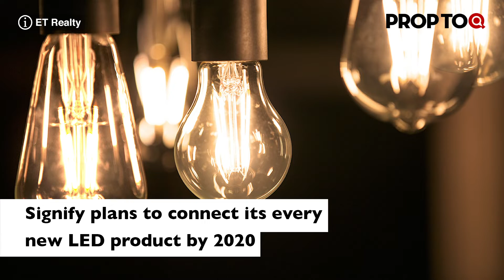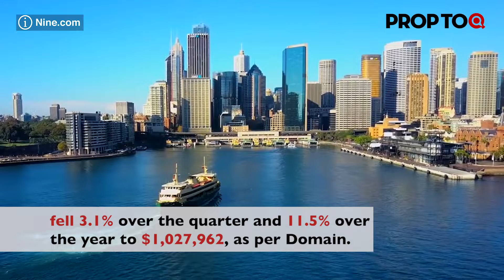Institutional investors switch focus to entity-level exposure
1. Institutional investors switch focus to entity-level exposure
2. Allahabad Bank cuts lending rate by 5 bps
3. Signify plans to connect its every new LED product by 2020
4. Mumbai developers upbeat on clearance to various infra Projects
5. Sydney's property prices facing steepest decline